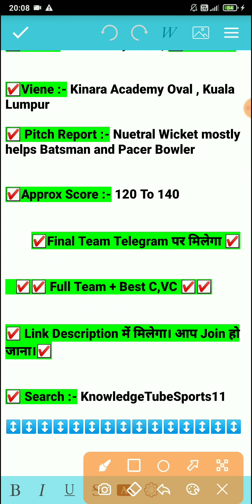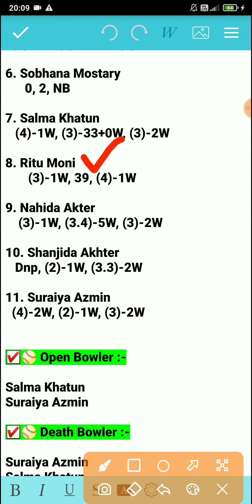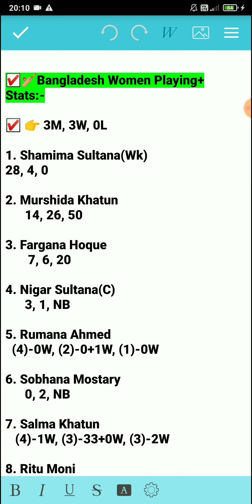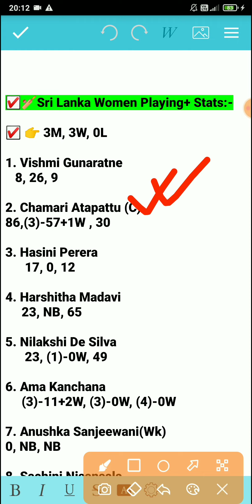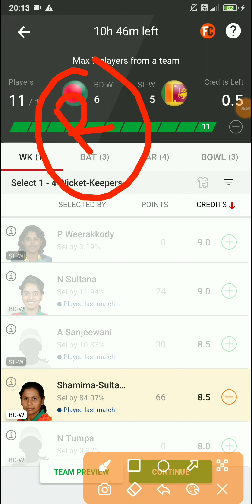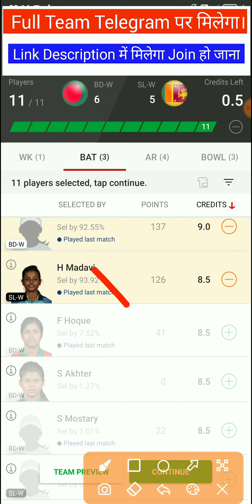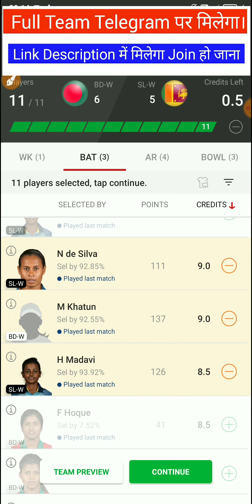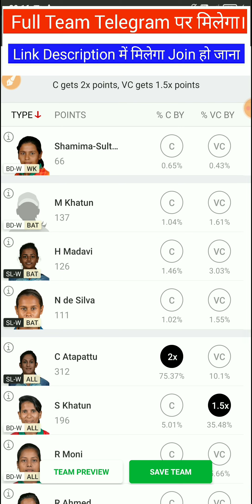BD W vs SL W Dream11 | BD W vs SL W Dream11 Team | BD W vs SL W Dream11 Prediction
BD W vs SL W Dream11 | BD W vs SL W | BD W vs SL W Dream11 Team | BD W vs SL W Dream11 Prediction | BD W vs SL W Dream11 Women's T20 Today Match | BD W vs SL W Today Match | BD W vs SL W T20 | BD W vs SL W Dream11 Team Prediction Today Match

BD W vs SL W
BD W vs SL W Dream11
BD W vs SL W Dream11 Prediction
BD W vs SL W Match
BD W va SL W Gl Team Prediction
BD W vs SL W Match Prediction
BD W vs SL W Team Today
BD W vs SL W Gl Team Prediction
BD W vs SL W Team
BD W vs SL W T20
BD W vs SL W T20 Today Match
BD W vs SL W T20 Prediction
BD W vs SL W Grand League team